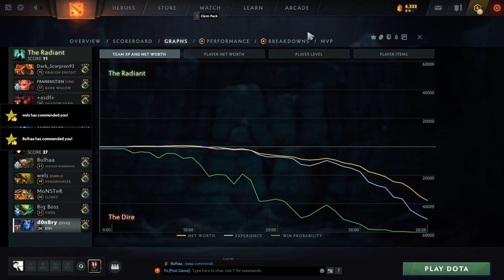Riki 1 | Gameplay Patch 7.32C